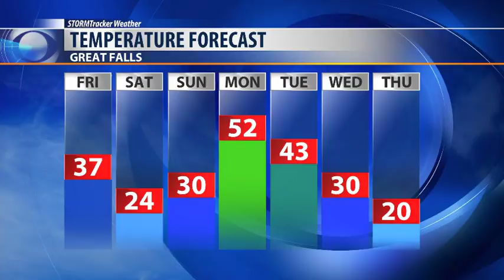Cooler Temps & Gusty Winds Today. Snow Showers Throughout the Weekend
Temperatures cooling down today and into the weekend. A clipper will move in from the south this weekend bringing alone with it some snow throughout the state.